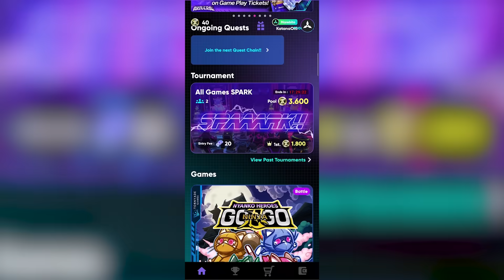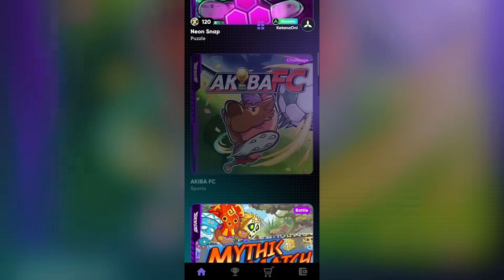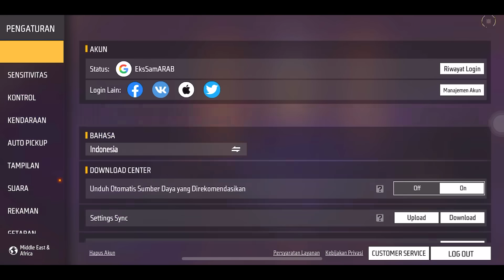EPEP SEKARANG BISA SEWA SKIN CUMAN 19 RIBU SEMUA SKIN EVO JADI GRATIS + DAPAT CENTANG😭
Akiverse adalah platform game casual yang asik buat dimainin, semakin sering kalian mainin makin besar kesempatan kalian buat dapet reward spesial! Dalam rangka launching Akiverse, kita juga sedang mengadakan tournamen in game loh! Gratis dan berhadiah, langsung aja kalian cek di dalem gamenya ya!
Akiverse juga lagi bagi2 hadiah buat kalian semua! Kalau kalian udah download langsung aja mainkan game Akiverse! Kalau udah kalian bisa langsung isi formulir biar bisa dapetin hadiah senilah Rp. 40.000 dalam bentuk voucher google play! Gampang kan? Yuk langsung join sekarang juga!